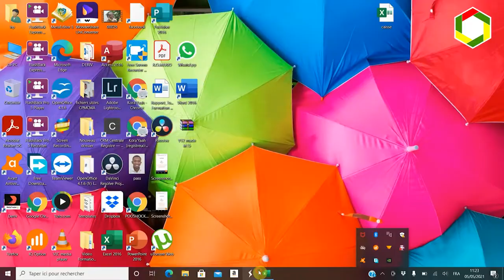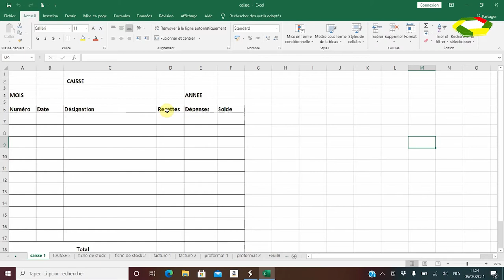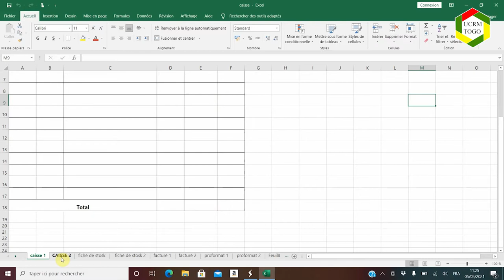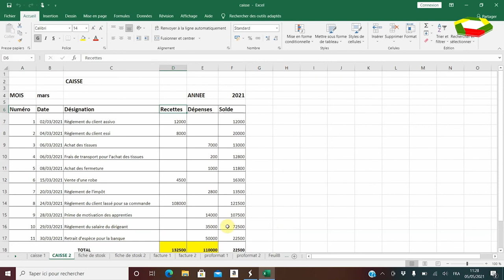CAHIER DE CAISSE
COMMENT TENIR UN CAHIER DE CAISSE D'UNE ENTREPRISE